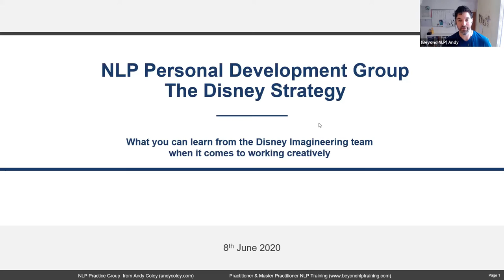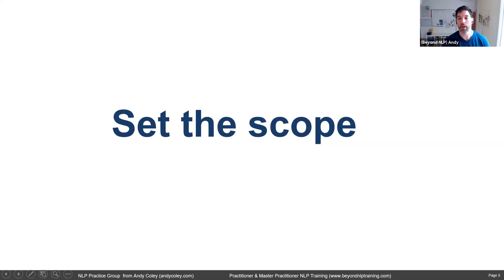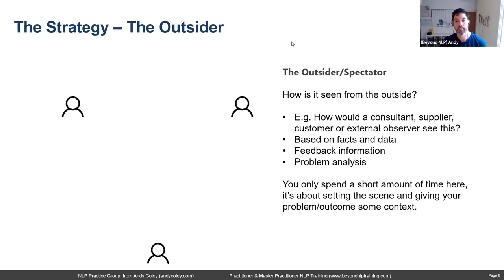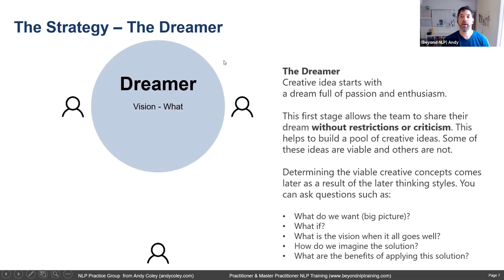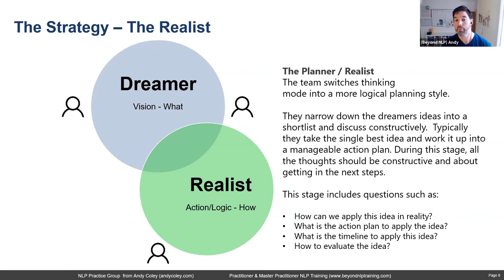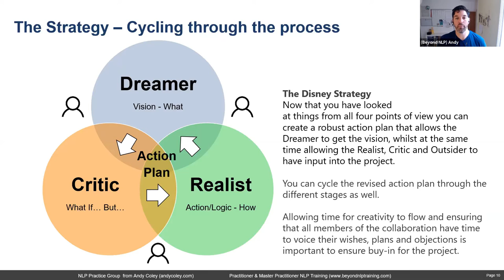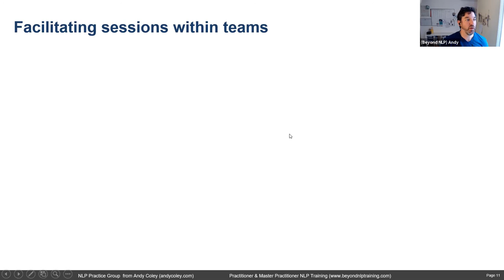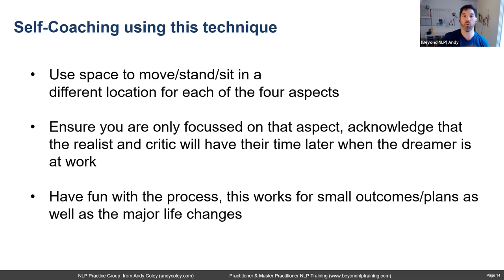NLP Development Group - The Disney Strategy (June 2020)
A recording of the Zoom session held on the 8th June 2020 where Andy Coley discusses The Disney Strategy and its use for creativity and collaboration.